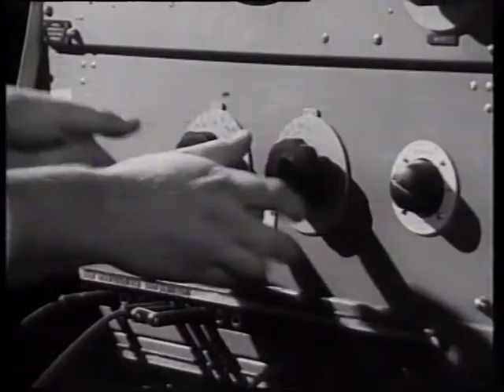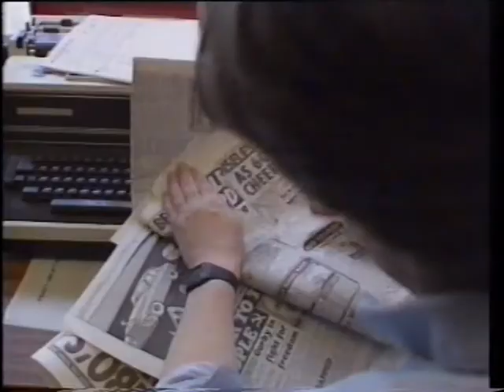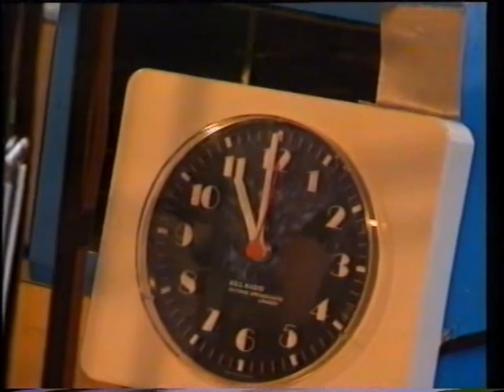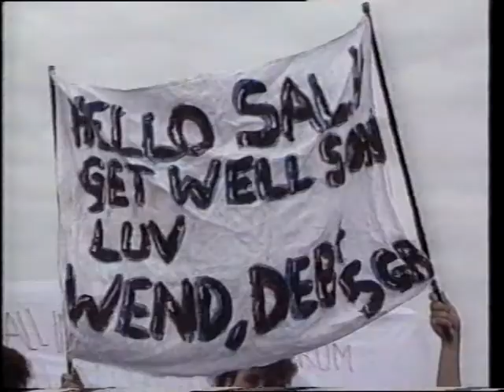One on One 21 Years of Radio 1 Part 2 of 5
A documentary made in 1988 for Radio 1's 21st Birthday.
Narrated by Bruno Brookes.